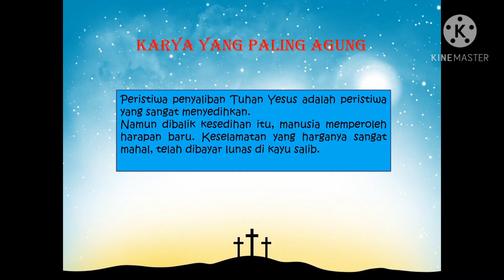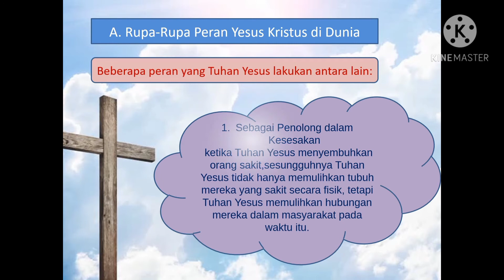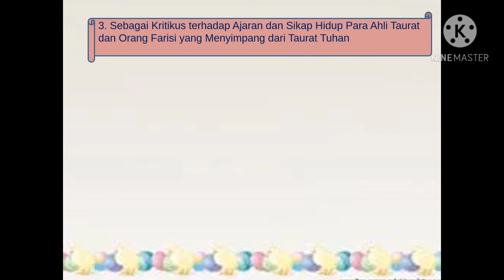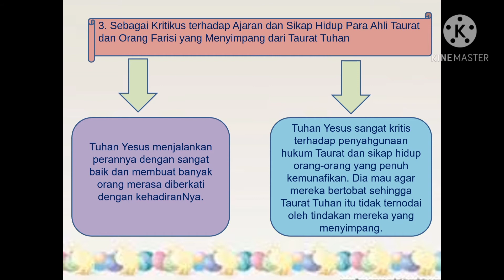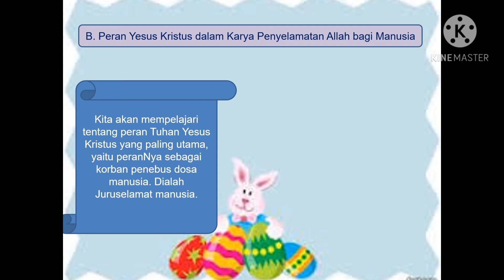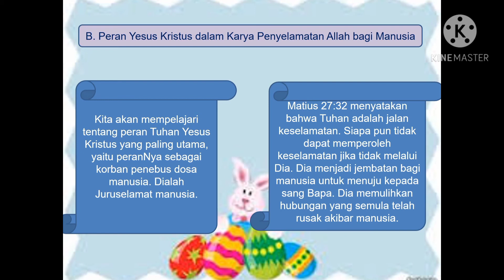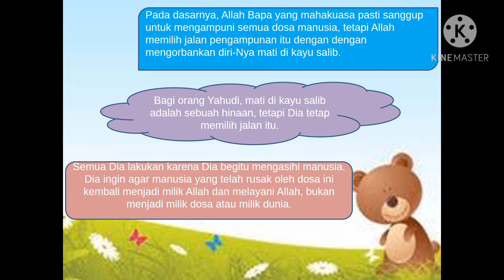SD Kristen Tranformasi Kutai Barat//Ms.Lina//Agama//Kelas 5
Agama kelas 5